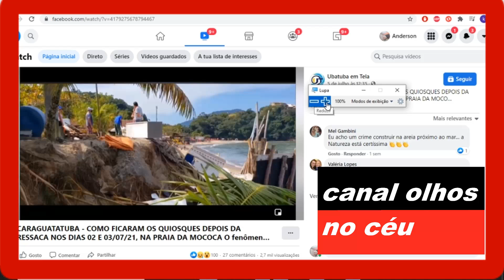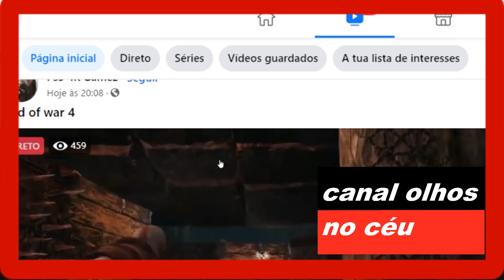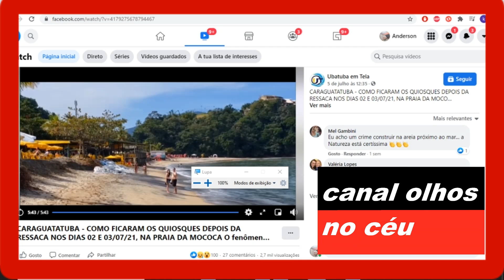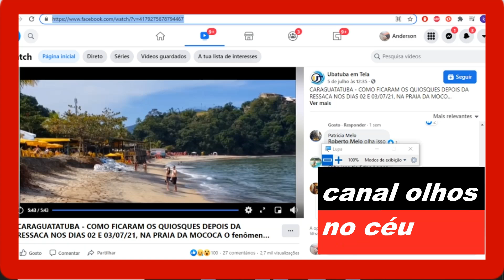MAR AVANÇA VIOLENTAMENTE E DESTRÓI QUIOSQUES NA PRAIA DE CARAGUATATUBA!